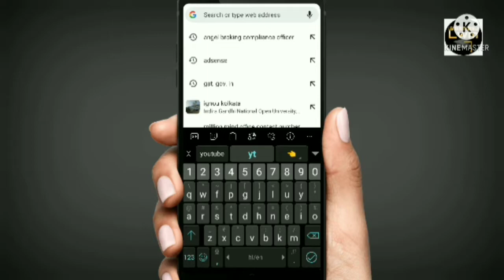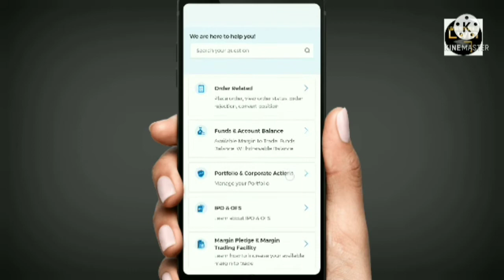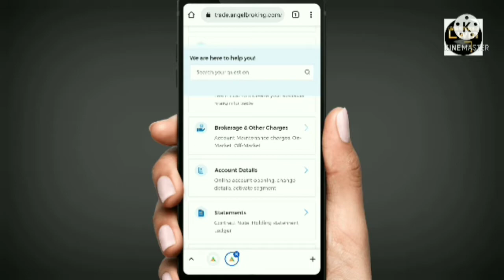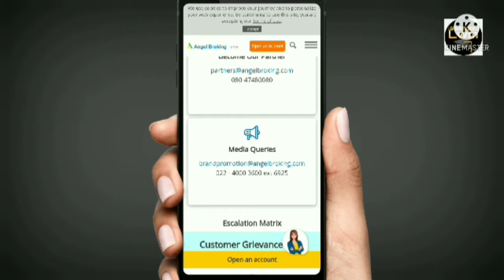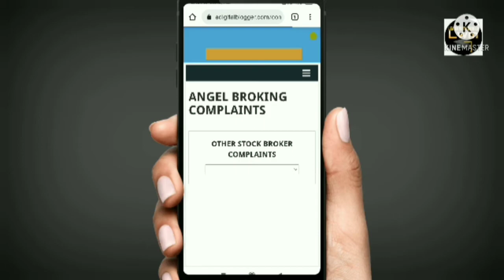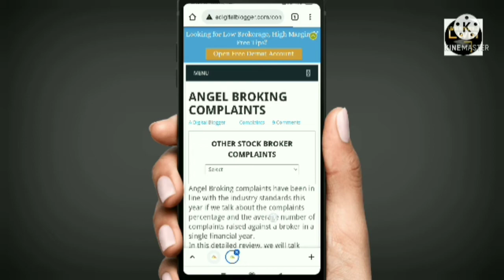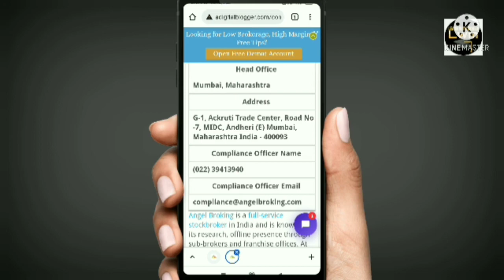how to contact angel broking customer care | angel broking customer से सम्पर्क कैसे करें?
I hope this video is helpfull 👈 thank you 😊 by learn with mobile

Your query
1)groww autopay charges
2)groww customer care number
3)how to close demat account
4)groww app permanently delete kaise kre
5)groww app se paise kaise kamaye
6)angel broking customer care
7)demat account charges
8)how to change groww mobile number
9)angel broking customer care number
10)how to close angel broking demat account